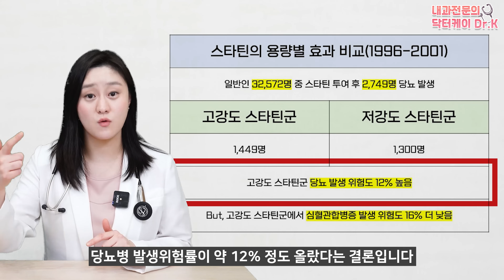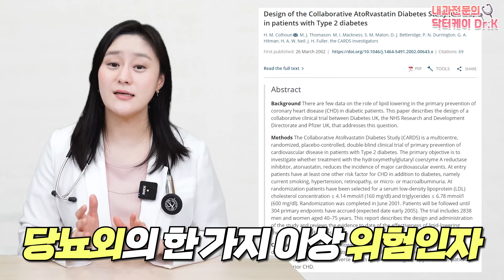(ENG)고지혈증약 부작용으로 당뇨가 생길 수 있다? 스타틴과 당뇨의 연관성!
고지혈증을 치료하기 위해서 먹는 고지혈증약이 오히려 당뇨를 유발할 수 있다는 사실에 많은 분들께서 약을 계속 드셔야할지 고민이 많으실텐데요.
오늘은 정말 고지혈증약 스타틴이 당뇨를 만들지, 그리고 정말 당뇨를 만든다면 약을 계속 먹어야 하는지에 대해서 알아보도록 하겠습니다.

00:00 하이라이트
02:57 왜 당뇨가 생길 수 있는데 스타틴을 복용해야 할까?
05:16 당뇨병이 발생했을 때와 발생하지 않았을 때 합병증, 사망률의 차이
06:46 저용량의 약과 고용량의 약 중 어떤게 당뇨를 많이 유발할까?
08:09 스타틴을 썼을 때 당뇨 발생 위험도가 증가하는 이유
08:48 스타틴 사용시 어떤 환자에게 당뇨가 발생할까?
10:36 당뇨가 이미 있다면 스타틴이 사망률을 높일까?
11:19 정리